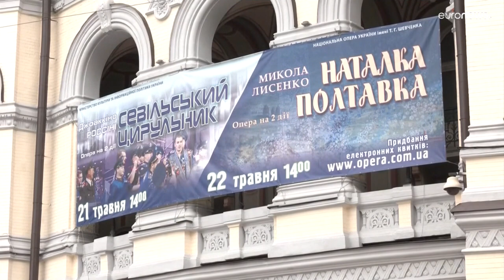Ukraine : malgré la guerre, l'opéra national de Kiev rouvre ses portes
L'Opéra national rouvre ses portes à Kiev pour la première fois, trois mois après l'invasion russe.